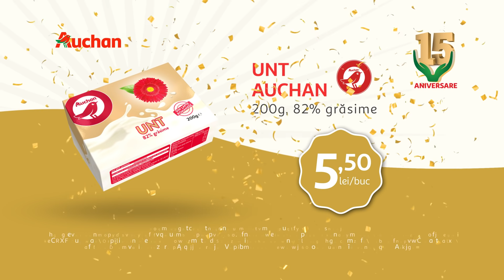Auchan 15 - Preturi Woow 15-17.10.2021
La 15 ani de Auchan ți-am pregătit peste 1000 de oferte extraordinare!
🧈 Până pe 26 octombrie ai: Unt Auchan, 200 grame, 82% grăsime la doar 5,50 lei / bucată prin cardul de fidelitate MyCLUB Auchan.👉🏻
🐟Între 15 și 17 octombrie ai Somon file, Filiera Auchan la doar 43,9 lei/ kilogram.*👉🏻

Participă la tombola aniversară și poți câștiga marele premiu de 50.000 de euro! Te invităm să sărbătorim în magazine și pe auchan.ro! ️🎊️🎉🙌
*Valabilitate în perioada 15-17 octombrie, în limita stocurilor disponibile, în magazinele Auchan.